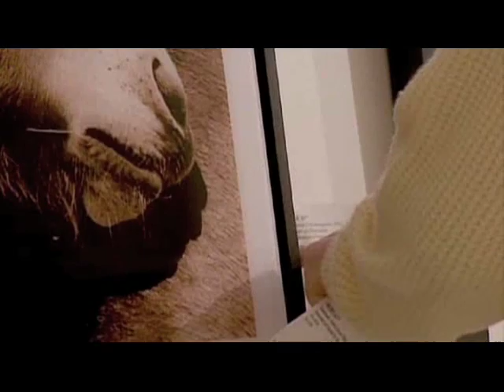DOXA 2009: Chasing Wild Horses_clips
Directors: Matt Trecartin and Natasha Ryan
Canada, 2008, 50 minutes

Chasing Wild Horses is a beautiful story of reverence and splendour. Roberto Dutesco, New York Citys top fashion photographer, works with human beauty every day. Born in Romania and raised in Montreal, his unique artistic eye has brought him fame and recognition throughout the fashion world. Many years ago, he took a small plane to Sable Island, where he found an exceptional environment that changed his perception of beauty and undeniably impacted his art.

On this unique island, the discovery of untamed, long-maned horses running through the dunes was an aesthetic experience like no other for Roberto. He became fixated on the natural beauty of the untouched, wild horses. In Chasing Wild Horses, he returns to the island with his camera. And with him, we discover the hidden treasures this country offers. Accessing the island is nearly impossible; very few people are allowed access in order to preserve the island. Through his photos and his New York gallery, Roberto wants to bring support to the various organizations dedicated to preserving the beauty of Sable Island.